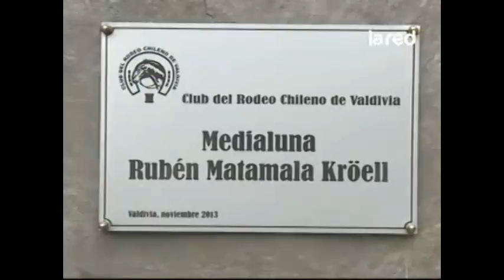Rodeo y chilenidad Programa Completo Domingo 8 de Marzo 2015